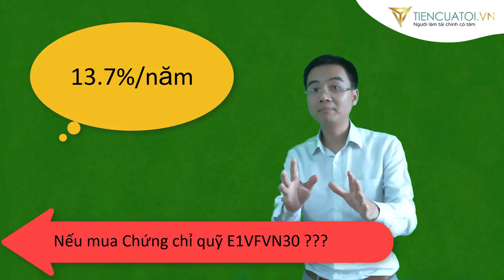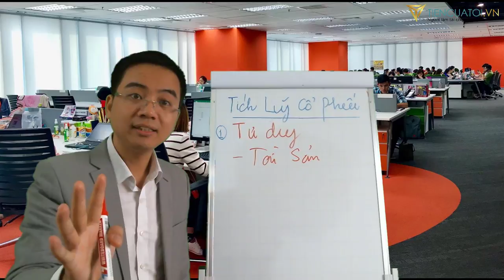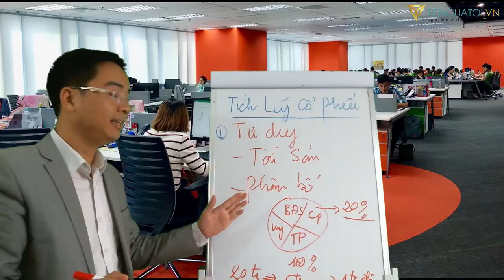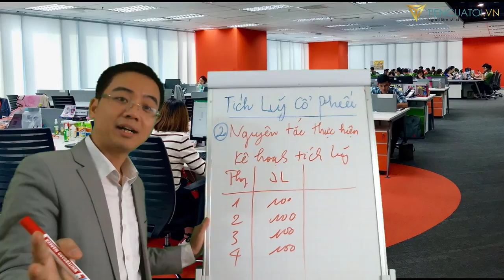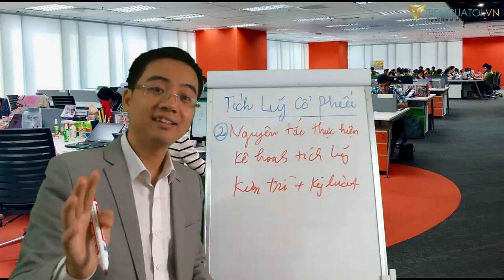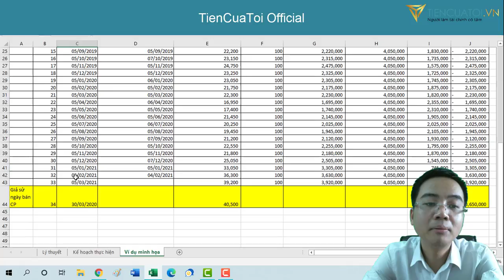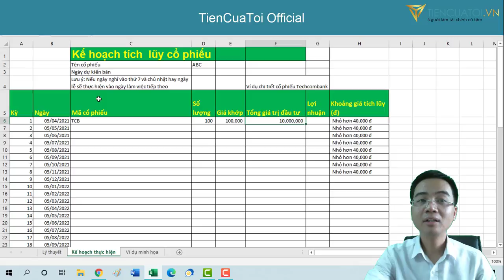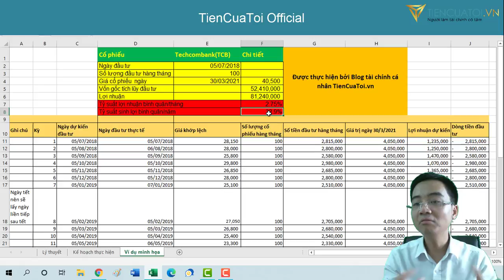Tích lũy cổ phiếu kiếm lợi nhuận không tưởng | Tích sản cổ phiếu